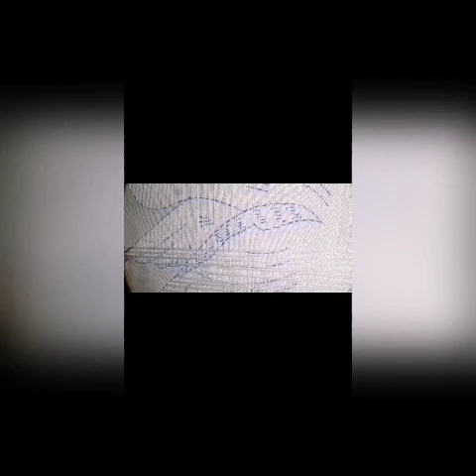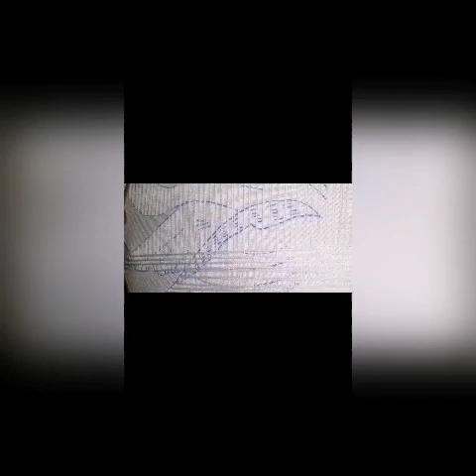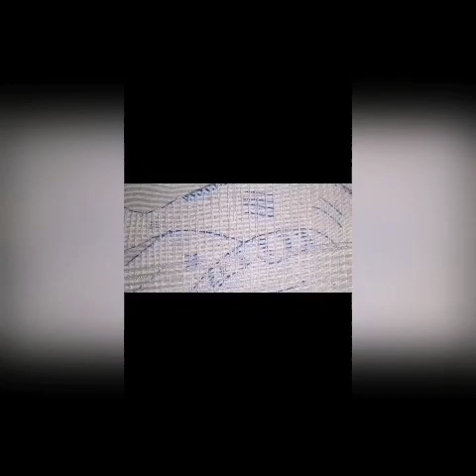puntada para cisnes